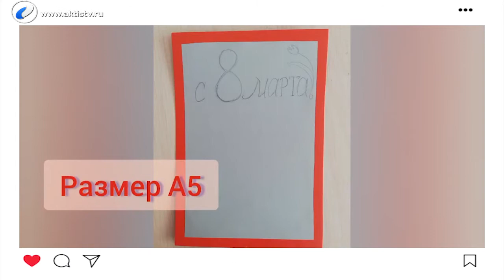Мама в кадре